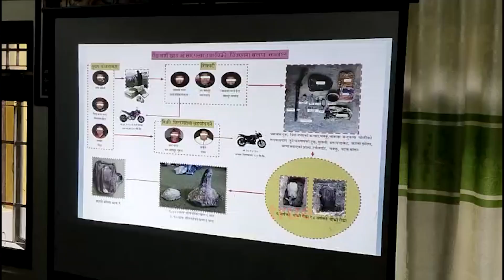चितवनमा गैंडा मारेको आरोपमा आठजना पक्राउ,पक्राउ पर्नेमा सिकारीदेखी खाग तस्कर सम्म